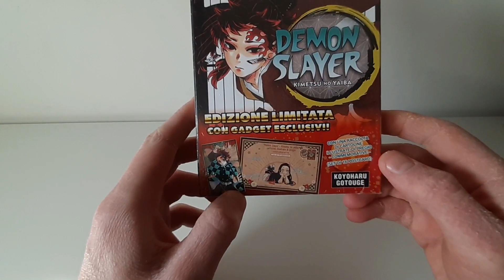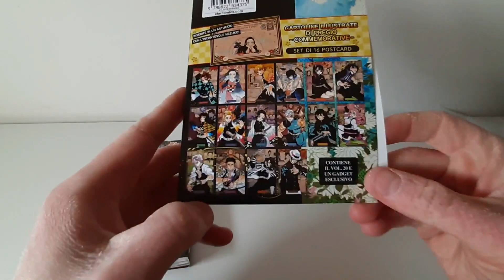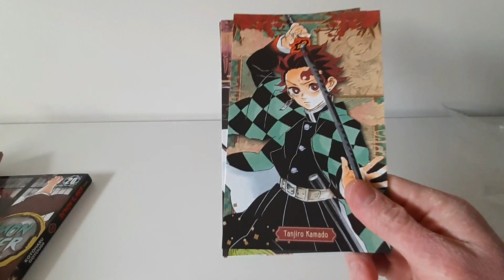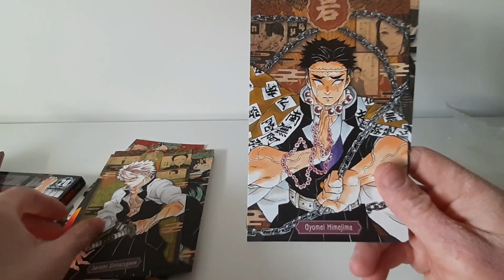Demon Slayer 20 Limited Edition manga unboxing